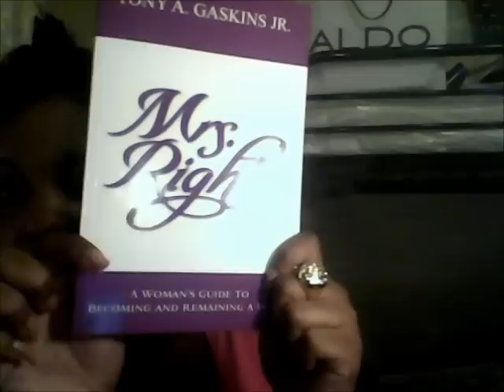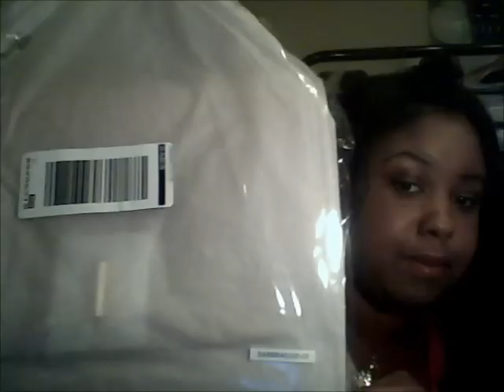Clothing Haul My First Webcam Video!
here i am on my webcam! can you believe it?? 95% of the clothing items were purchased